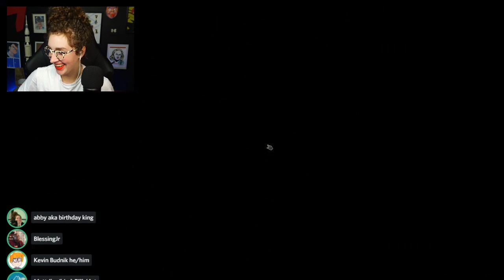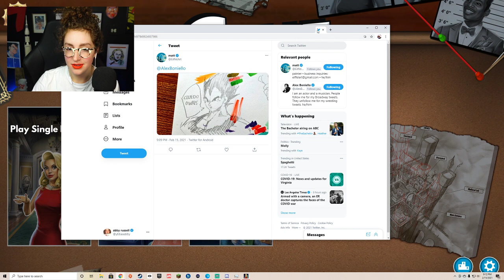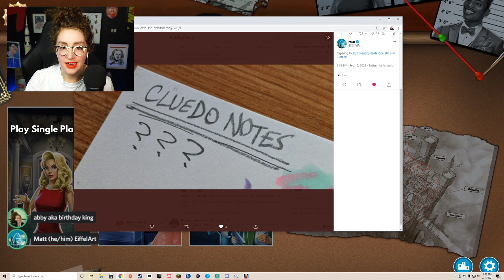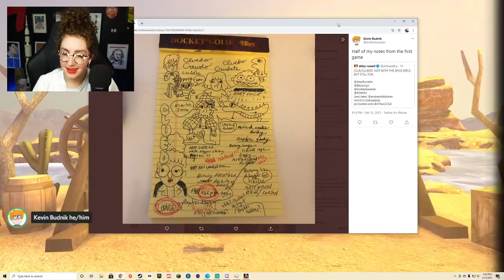MYSTERY CLUB! | Clue/Cluedo with Andrew Barth Feldman, Blessing Adeoye Jr, Alex Boniello, Kevin Budn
Andrew Barth Feldman, Blessing Adeoye Jr, Alex Boniello, Kevin Budnik, and EiffelArt (Matt Cummings)!